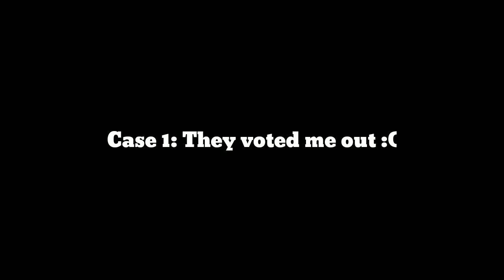Social Experiments in Among Us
Leave a comment for Part 2